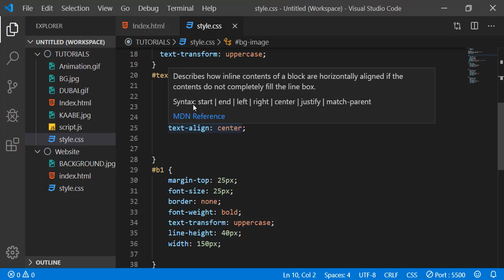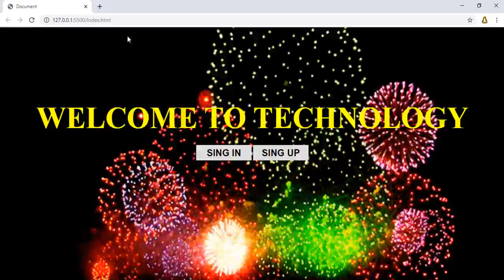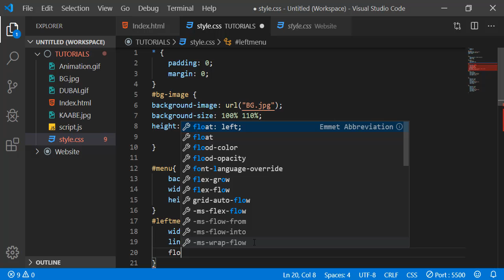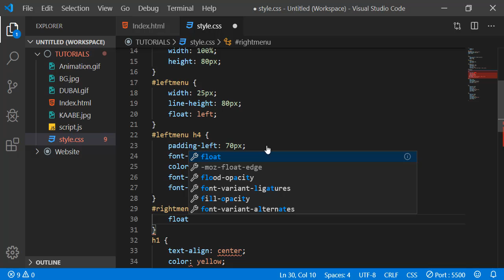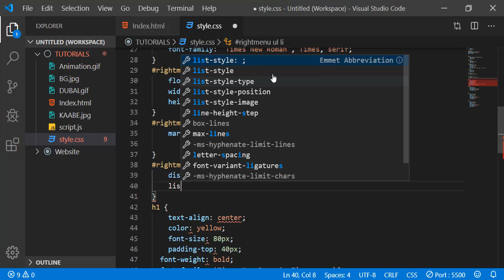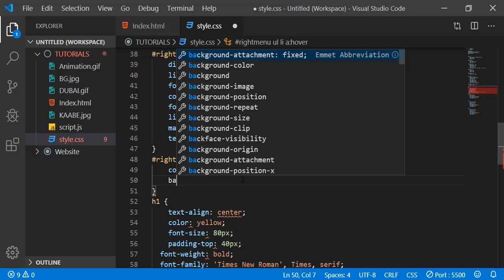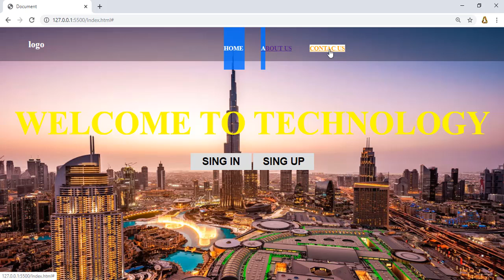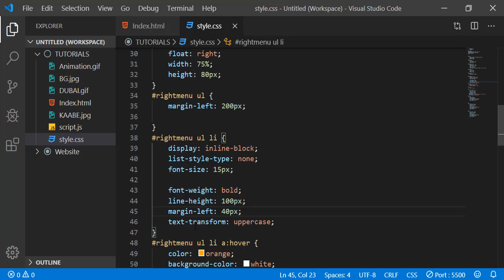HTML & CSS NAVIGATION BAR | SIDA LOO SAMEEYO NAVIGATION BAR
How to make Navigation  in css and html